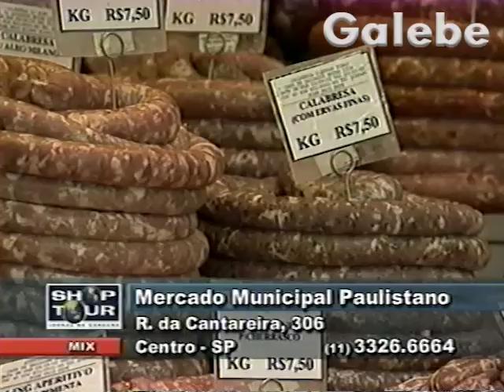MERCADO MUNICIPAL PAULISTANO CLÁUDIA TENÓRIO GALEBE 03 12 2002 2